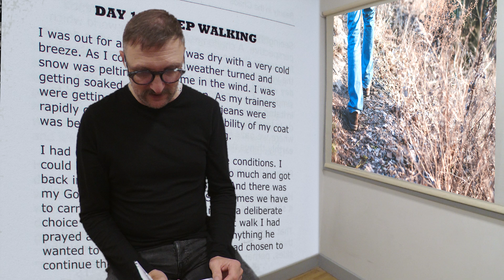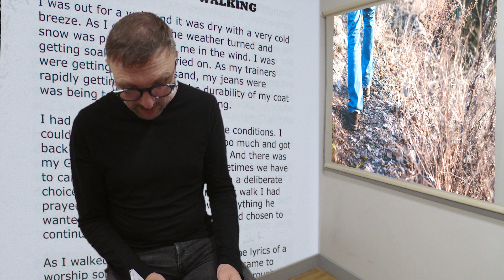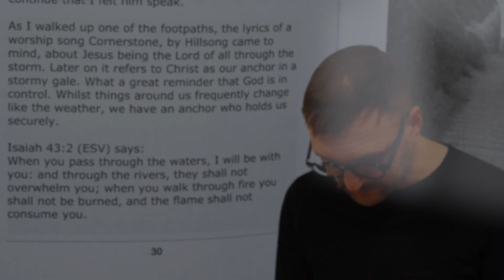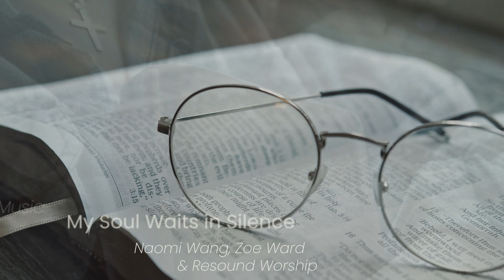Daily Bible Readings Keep Walking Monday 23rd September 2024